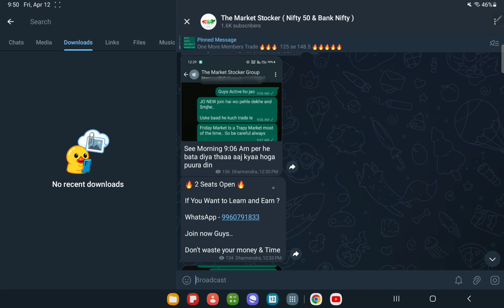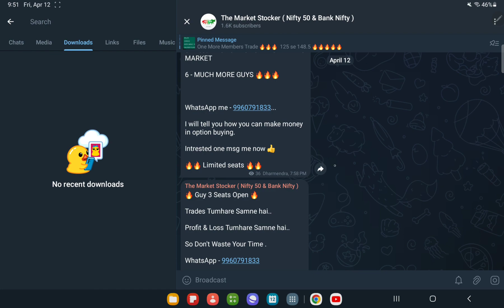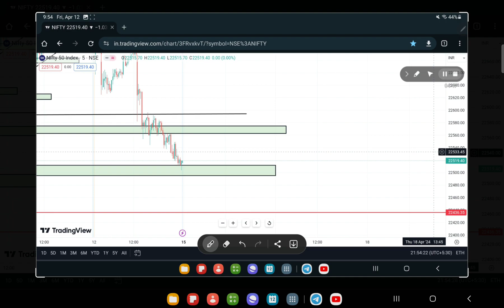NIFTY 50 PREDICTION FOR MONDAY , 15th APRIL 2024 || NIFTY 50 ANALYSIS FOR TOMORROW ? MARKET TRAP ?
NIFTY 50 PREDICTION FOR MONDAY, 15th APRIL 2024 || NIFTY 50 ANALYSIS FOR TOMORROW ?

TOPICS COVERED IN THIS VIDEO :

1) NIFTY 50 ANALYSIS FOR 15th APRIL 2024
2) BANKNIFTY ANALYSIS FOR  15th APRIL 2024
3) NIFTY AND BANKNIFTY CHART ANALYSIS FOR  15th  APRIL 2024

nifty analysis for   15th APRIL 2024
bank nifty analysis for  15th APRIL 2024
bank nifty expiry  15th APRIL 2024
nifty expiry on 15th APRIL 2024
Nifty Forecast
nifty
Nifty Nifty
nifty share price
bank nifty
nifty 50
bank nifty share price
nifty today
nifty tomorrow
nifty analysis
banknifty analysis
nifty prediction
banknifty
nifty
nifty tomorrow
nifty tomorrow
nifty analysis
banknifty analysis
nifty prediction
banknifty
nifty
nifty nifty
nifty live
Tuesday market prediction
2nd APRIL 2024 bank nifty
2nd APRIL 2024 market
2nd APRIL 2024 market analysis
2ndAPRIL 2024 nifty
Tuesday market prediction
bank nifty
Thursday market
nifty
nifty 50
nifty 50 tomorrow prediction
nifty analysis